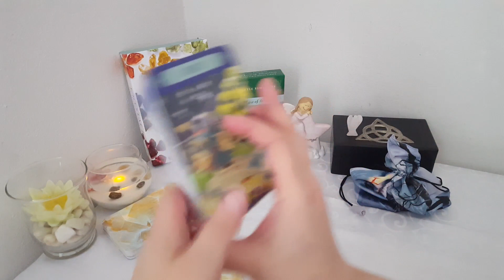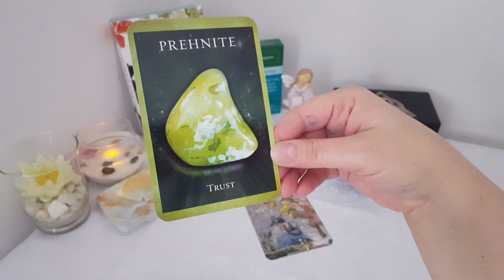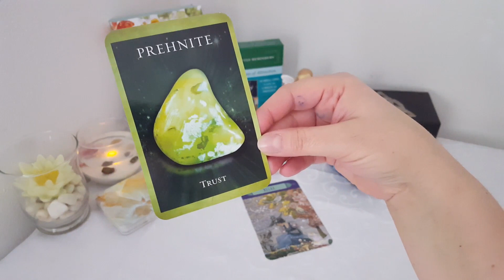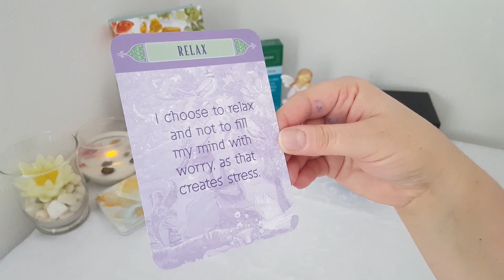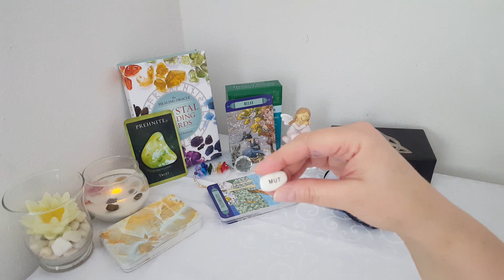Citirea zilnica generala, 30 Martie 2019/ Mesaje de la cartile de cristal